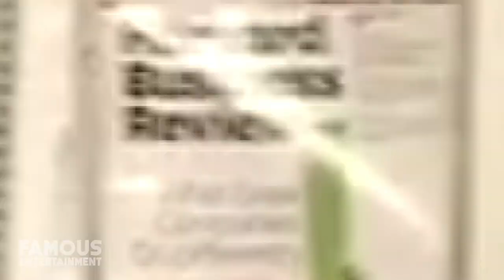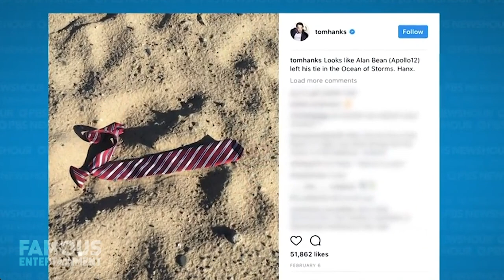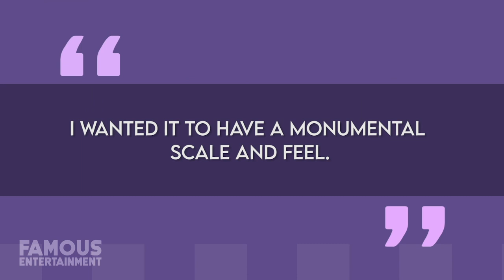10 Celebrities Who Live In Canada | House Tour | Justin & Hailey Bieber, Celine Dion & More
10 Celebrities Who Live In Canada | House Tour | Justin & Hailey Bieber, Celine Dion & More

While LA remains the timeless hub for celebrities, these days they’re buying properties all over. In this series, we’re going to checking out some of their homes all around the globe. With that in mind, today we’re turning our eye a little bit closer to home –my home - as we investigate the nicest Celebrity Homes in the Country of Canada. Often regarded as the United States’ little brother, if you’ve ever actually stepped foot in the country than you know just how remarkable it can be. Not only is it one of the most beautiful countries in the entire world to explore, it’s also got the type of crime rate that’s the envy of other countries the world over and an education system that sees more funding than most others as well. It also just so happens to be a multi-cultural melting pot with a culinary scene that’s second to none and, of course, that trademarked sense of Canadian humor. With a population of just under 40 Million, Canada is actually the second largest country in the world in terms of total area, which means there’s lots of open space for some of its richest citizens to build some truly spectacular homes and they aren’t the only ones. Some of Hollywood’s biggest stars have also bought homes up here, whether they’re Canadian or not